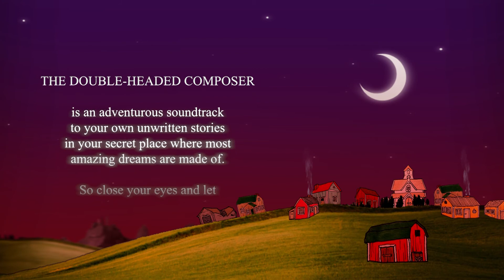Double-Headed Composer [ALBUM TRAILER]